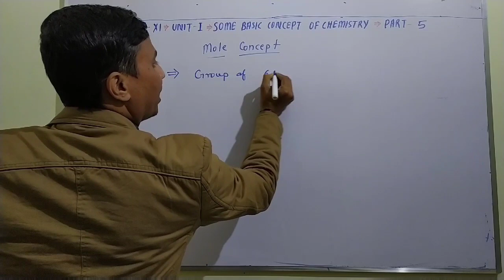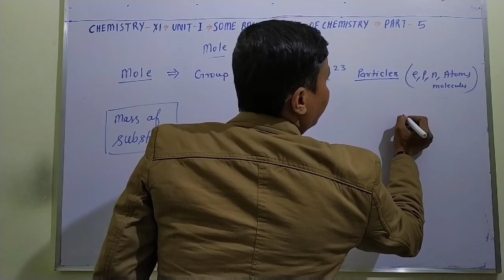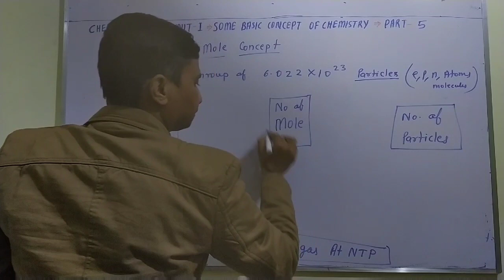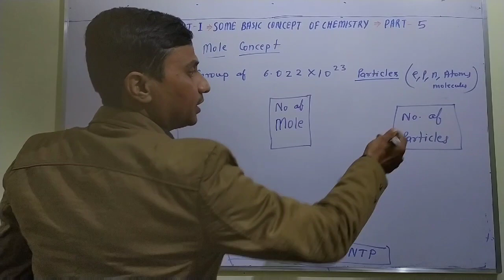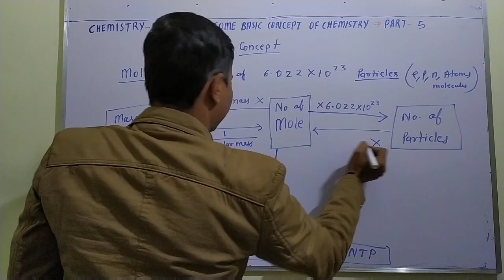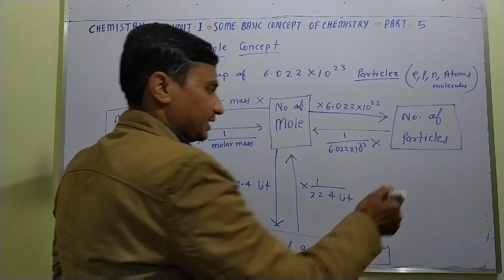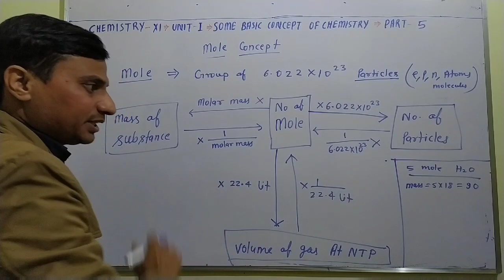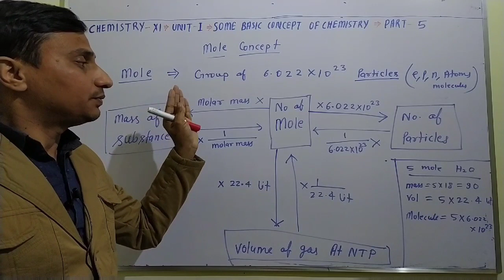Mole Concept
Short tricks for calculations related to mole concept
Calculation of
Mass, volume, number of particles, number of mole